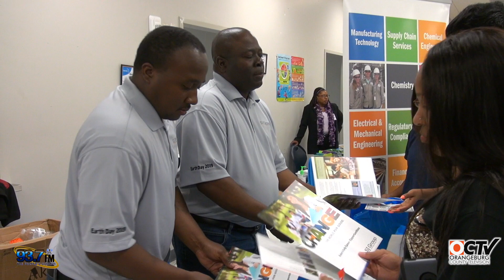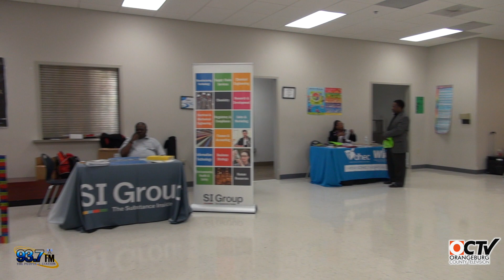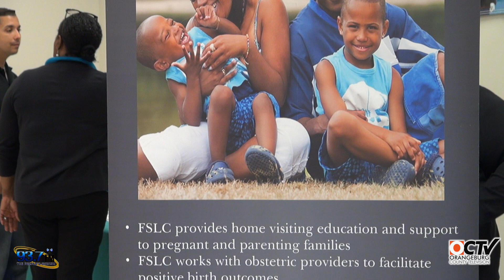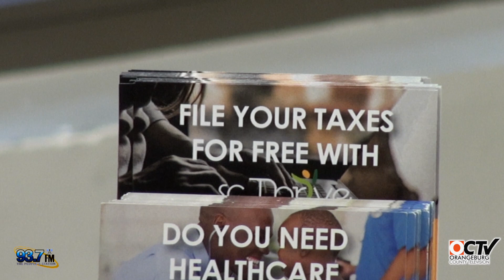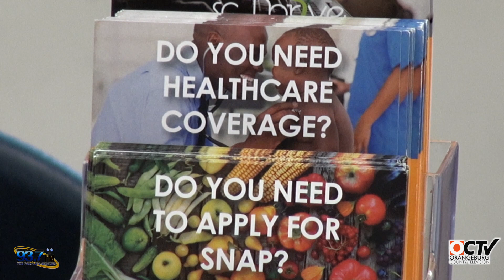High School for Health Professions HEALTH FAIR 2019